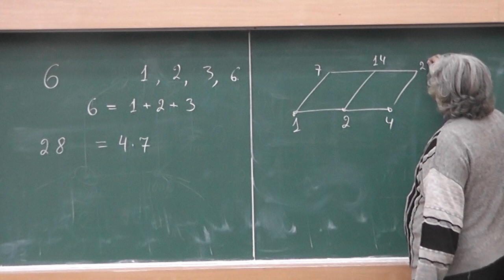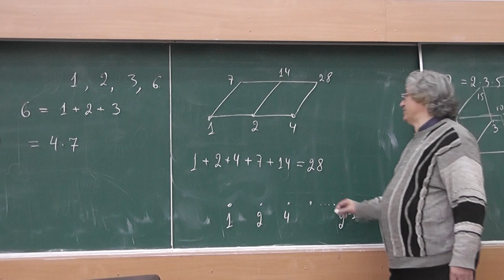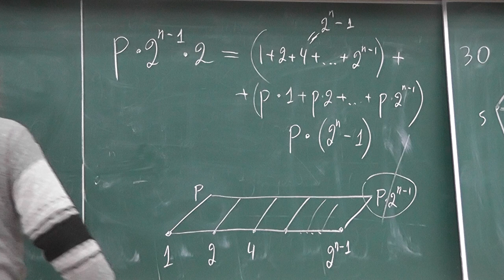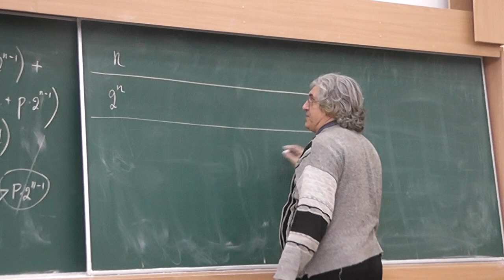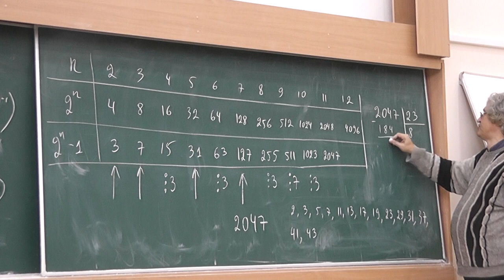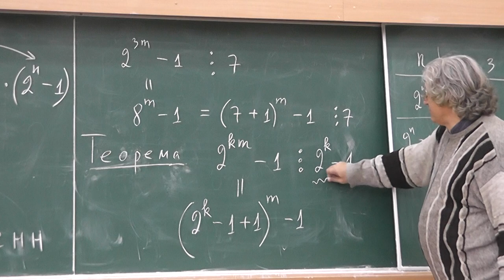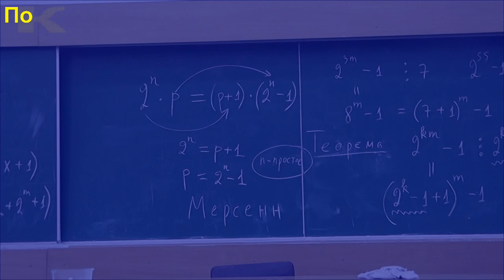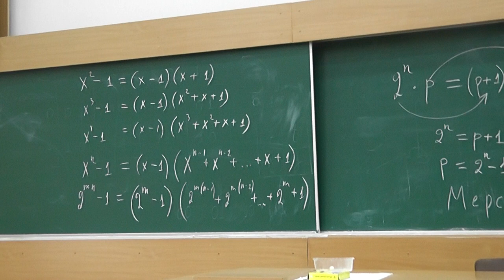28 Совершенные числа и простые числа Мерсенна